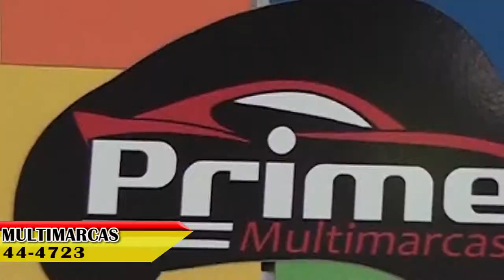PROGRAMA CARRO BEM 10 - VALE AUTO SHOPPING 29-10-2017